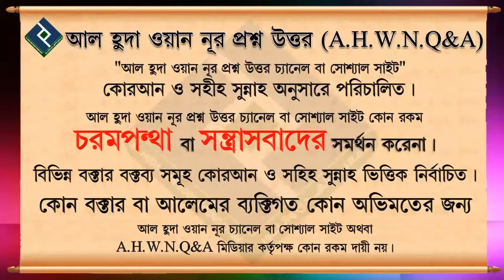আল্লাহ মানুষের সৌন্দর্য দেখেন না, দেখে তার আমল ᴴᴰ┇শাইখ আব্দুল মতিন মাদানি